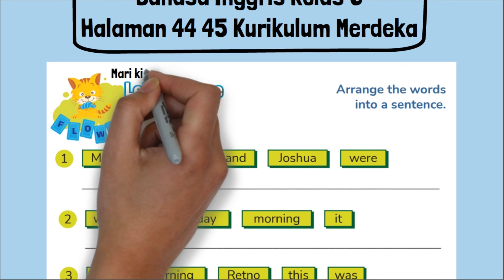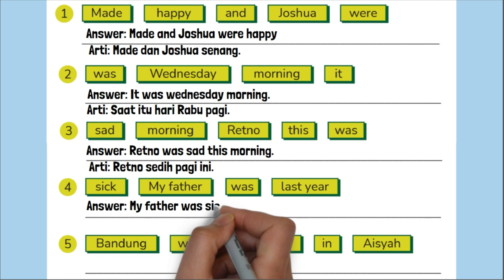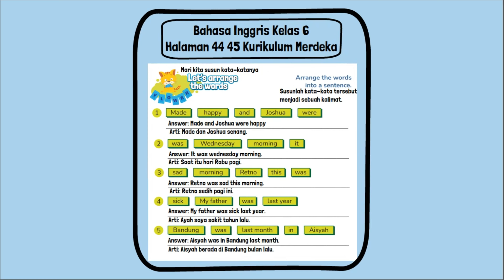Kunci Jawaban Bahasa Inggris Kelas 6 Halaman 44 45 Kurikulum Merdeka Let’s Arrange The Words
Kunci Jawaban Bahasa Inggris Kelas 6 Halaman 44 45 Kurikulum Merdeka Let’s Arrange The Words Unit 4 • How did Cici feel yesterday?
1. Made happy and Joshua were